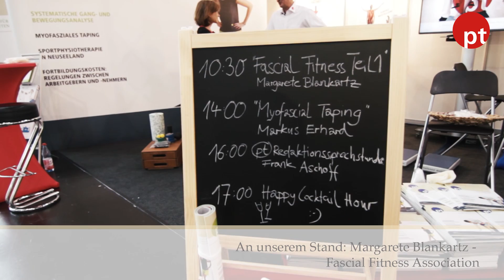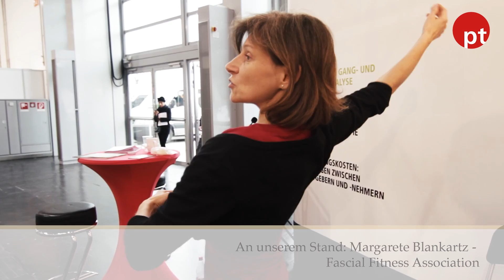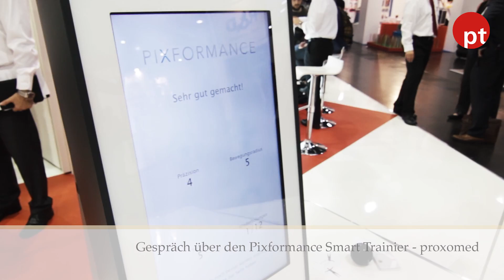pt vor Ort: Medica Tag 1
Messerundgang mit pt_Chefredakteur Frank Aschoff